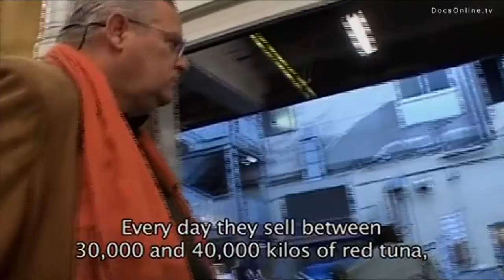Tsukiji Japan - Biggest fish market worldwide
If unavailable in your territory, or if you are interested in other license requests (feature movie, television, documentary, commercial...), please contact Java Films or

Story

As American real-life tv shows about tuna fishers are rising in popularity, the fishing industry in the Mediterranean Sea has been under exposed. Yet, these South European waters are filled with danger for the Atlantic bluefin tuna; overfishing and illegal fishing activities have had serious consequences for the bluefin tuna population. The increasing demand for tuna has led to a worldwide decline of the species and their numbers are still dropping rapidly. This profound documentary reveals an ongoing tug-of-war between local fishermen, environmentalists, fish farmers and scientists. Is there a way to put a halt to overfishing and to rescue the bluefin tuna from extinction?